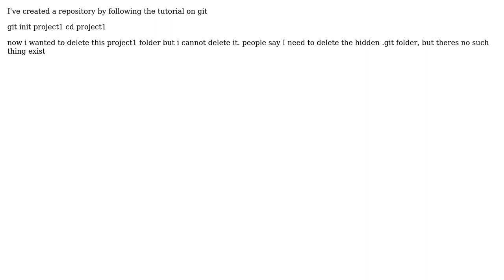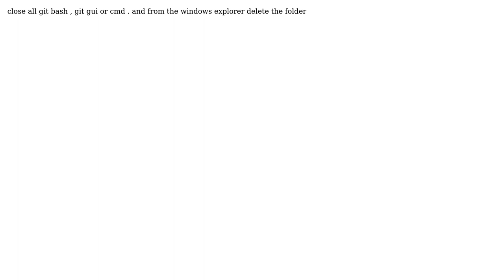How to delete local git init project?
With thanks & praise to God, and with thanks to the many people who have made this project possible! | Content (except music & images) licensed under CC BY-SA | Music | Images & others | With thanks to user Roi user Nir Gabay and the Stack Exchange Network Trademarks are property of their respective owners. You are responsible for your own actions.